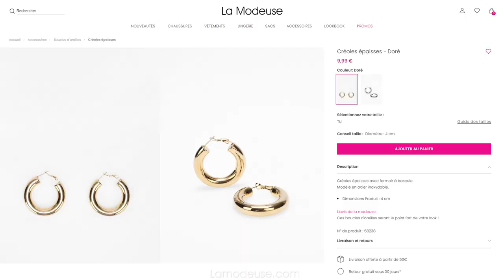LE LOOK WORKING GIRL - LAMODEUSE.COM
Revisitez la tendance costume avec cet ensemble fluide super agréable à porter, idéal pour la saison printanière. 🤎